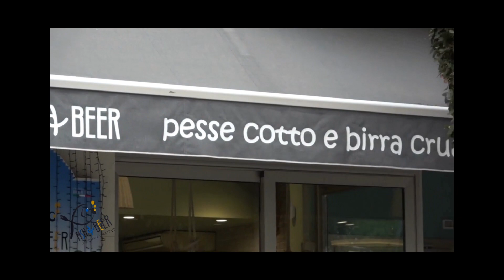IN MANO A UNA SOCIETÀ PRIVATA IL CENTRO ITTICO SPERIMENTALE DI VENETO AGRICOLTURA A PELLESTRINA.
IN MANO A UNA SOCIETÀ PRIVATA IL CENTRO ITTICO SPERIMENTALE DI VENETO AGRICOLTURA A PELLESTRINA, IN VIA DI RECUPERO
A Pellestrina si trovava un centro ittico sperimentale un tempo gestito da Veneto Agricoltura che si interessava di riproduzione delle specie ittiche marine.
In seguito le attività sperimentali si sono occupate anche di allevamento di molluschi, attività quindi molto importanti per chi opera e operava allora nel settore ittico lagunare.
Venivano condotte, inoltre attività scientifiche, in collaborazione con istituti di ricerca (Università di Padova-Dipartimenti di Biologia e Scienze Veterinarie Sperimentali, CNR-ISMAR di Venezia, ICRAM) riguardanti il miglioramento delle produzioni di acquacoltura ed il benessere del pesce allevato.
Oggi la struttura è stata presa in carico da parte di una società privata  che se ne è aggiudicata la gestione, grazie a questo affidamento la struttura è ora in via di recupero.